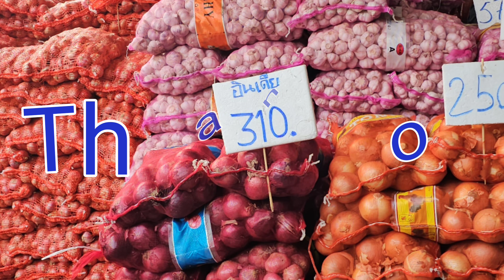ราคาผัก 19/01/24 บริเวณตลาดบางกะปิ ช่วงเช้า ตะลุยตลาด Ep.163